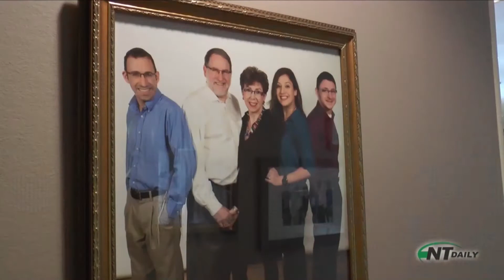NT-Daily News: Tina Epstein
Tina Epstein is an amazing woman who fights everyday against Parkinson's. While at first it was difficult accepting how her life changed; Tina has thrived in her passion.